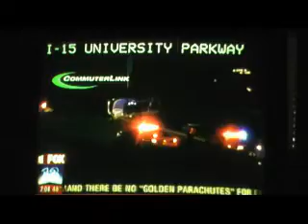TEEN KILLED ROLLOVER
TWO TEENS EJECTED IN ROLLOVER ONE KILLED ,NO SEATBELTS.